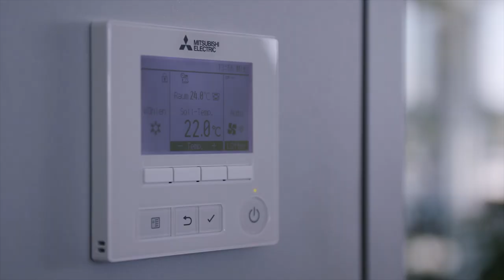Festool made in Weilheim - Unser Werk der Zukunft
Im Vorland der Schwäbischen Alb, um genau zu sein in Weilheim an der Teck, hat Festool eine neues Montagegebäude errichtet. Dabei stand vor allem Nachhaltigkeit im Fokus des Projekts. So sorgen zum Beispiel modernste Photovoltaikelemente zu einer positiven Energiebilanz des gesamten Gebäudes. Worauf noch alles geachtet wurde, erfahrt ihr in diesem Video.